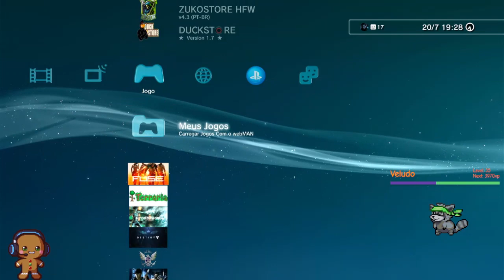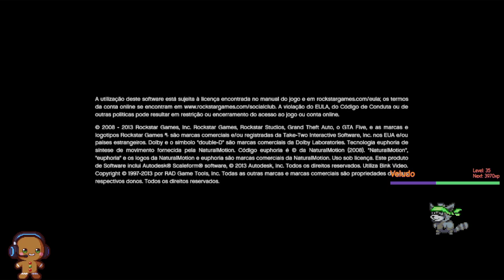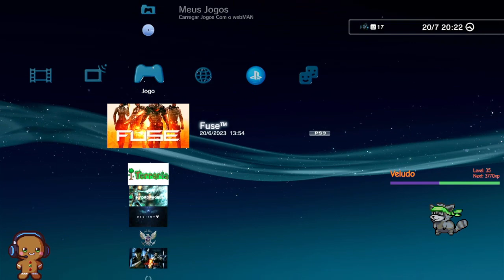PS3 GTA 5 Online Grand Theft Auto V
ME SIGAM